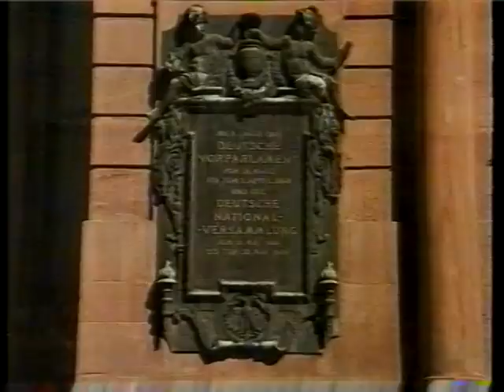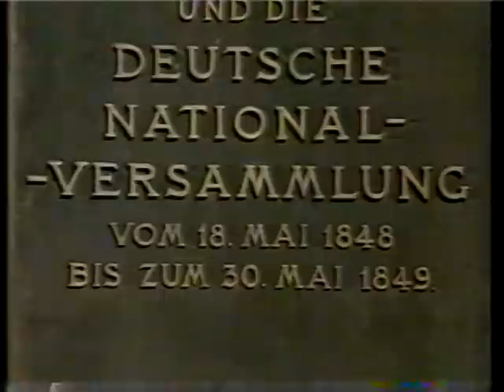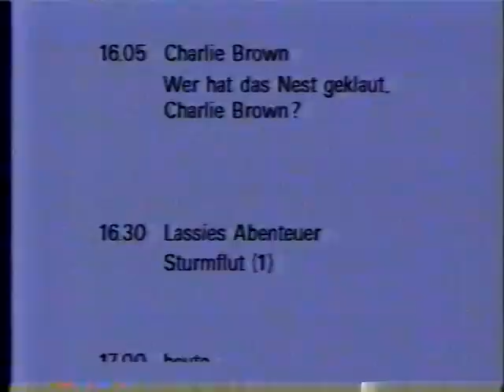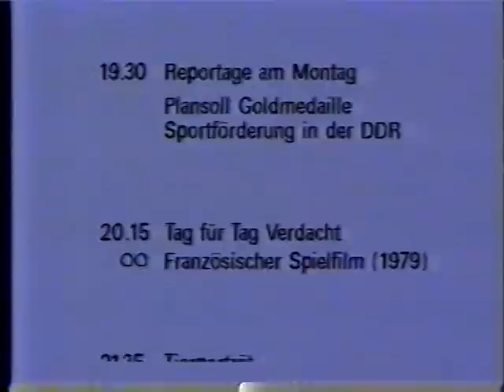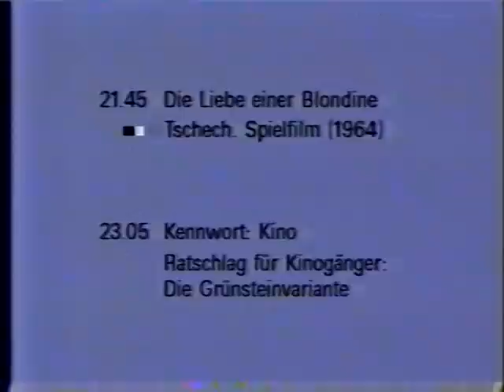ZDF Letzte Nachrichten Siegfried Andrich Sendeschluß 04 08 1985